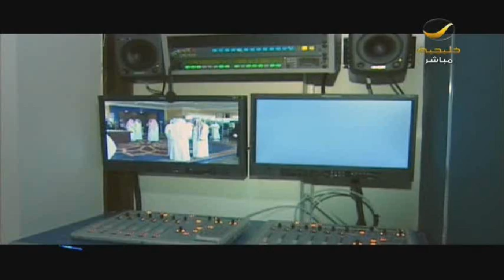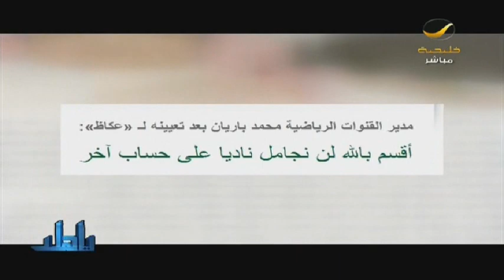محمد باريان مدير القنوات الرياضية السعودية في